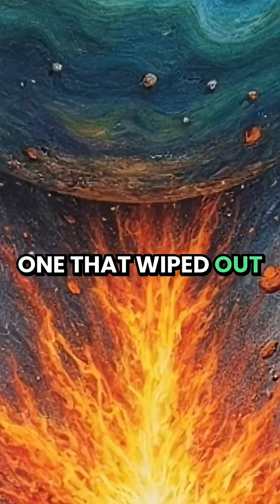The Permian Extinction erased nearly all life.Earth’s reboot before the dinosaurs! 🌍💀🔥facts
Did you know Earth once faced an extinction so massive, it wiped out 90% of marine life and 70% of land species? 😱
The Permian–Triassic Extinction Event was ten billion times stronger than the asteroid that killed the dinosaurs.
Volcanic eruptions, toxic gases, and climate chaos nearly ended all life—millions of years before the first T-Rex ever roared.

🌍 Discover the shocking truth behind the deadliest event in Earth’s history—and how it cleared the path for dinosaurs to rise.

💀 Nature reset itself… but at a devastating cost.